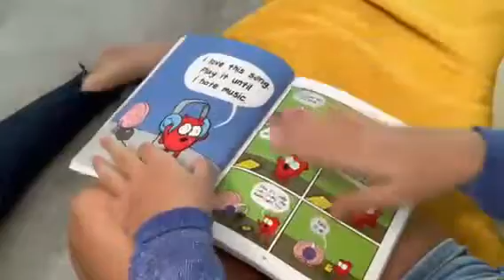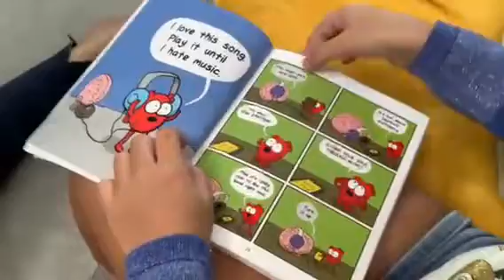The Awkward Yeti presents - Heart and Brain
Brain insists we have to be responsible, while Heart just wants to have fun and enjoy life. Sound familiar? This duo is so funny, you'll want to get the whole Gut and Organ series!